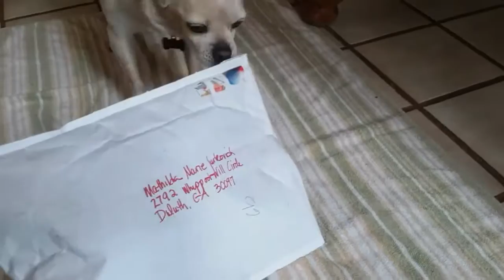Mattie Birthday Present part 1